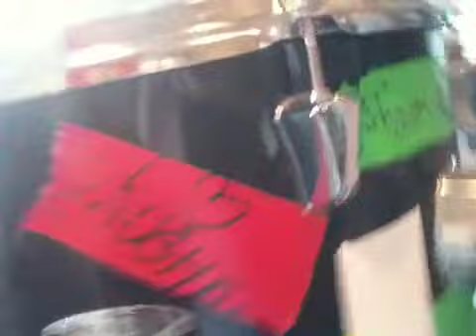Biggest FAIL of all time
This kid suz